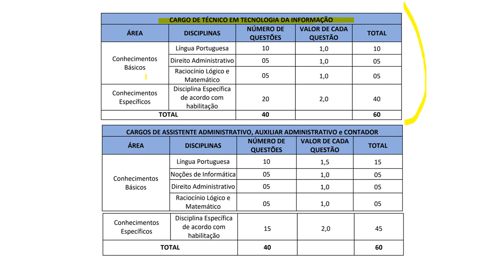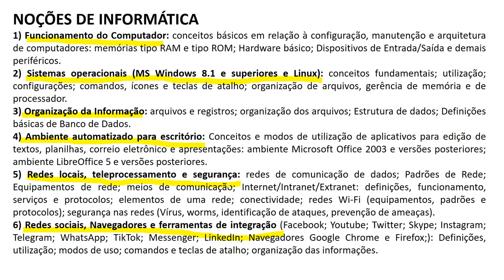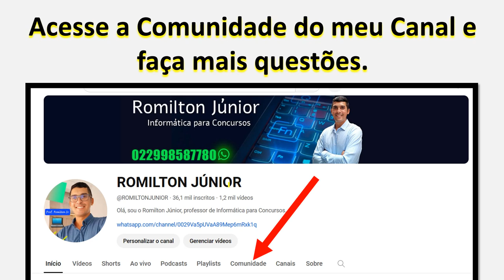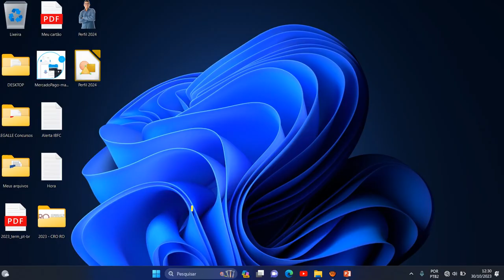Auxiliar Administrativo | Concurso Público CRO Rondônia 2023 | Banca SELECON | Edital | Informática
Auxiliar Administrativo | Concurso Público CRO Rondônia 2023 | Banca SELECON | Edital | Noções de Informática

Funções de Nível Médio: Auxiliar Administrativo.
Funções de Nível Médio Técnico: Técnico em Tecnologia da Informação - TI.
Funções de Nível Superior: Assistente Administrativo, Agente Fiscal e Contador

1) Funcionamento do Computador: conceitos básicos em relação à configuração, manutenção e arquitetura de computadores: memórias tipo RAM e tipo ROM; Hardware básico; Dispositivos de Entrada/Saída e demais periféricos.
2) Sistemas operacionais(MS Windows 8.1 e superiores e Linux): conceitos fundamentais; utilização; configurações; comandos, ícones e teclas de atalho;organização de arquivos, gerência de memória e de processador.
3) Organização da Informação: arquivos e registros; organização dos arquivos; Estrutura de dados; Definições básicas de Banco de Dados.
4) Ambiente automatizado para escritório: Conceitos e modos de utilização de aplicativos para edição de textos, planilhas, correio eletrônico e apresentações: ambiente Microsoft Office 2003 e versões posteriores; ambiente LibreOffice 5 e versões posteriores.
5) Redes locais, teleprocessamento e segurança: redes de comunicação de dados; Padrões de Rede; Equipamentos de rede; meios de comunicação; Internet/Intranet/Extranet: definições, funcionamento, serviços e protocolos; elementos de uma rede; conectividade; redes Wi-Fi (equipamentos, padrões e protocolos); segurança nas redes (Vírus, worms, identificação de ataques, prevenção de ameaças).
6) Redes sociais, Navegadores e ferramentas de integração (Facebook; Youtube; Twitter; Skype; Instagram; Telegram; WhatsApp; TikTok; Messenger; LinkedIn; Navegadores Google Chrome e Firefox;): Definições, utilização; modos de uso; comandos e teclas de atalho; organização das informações.